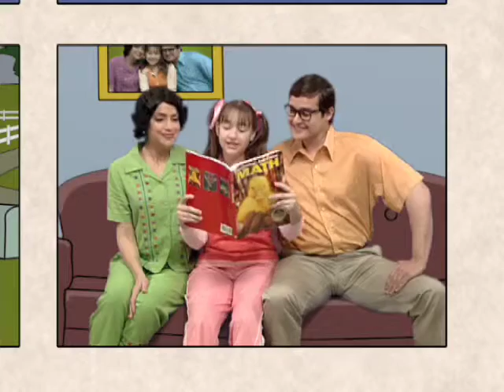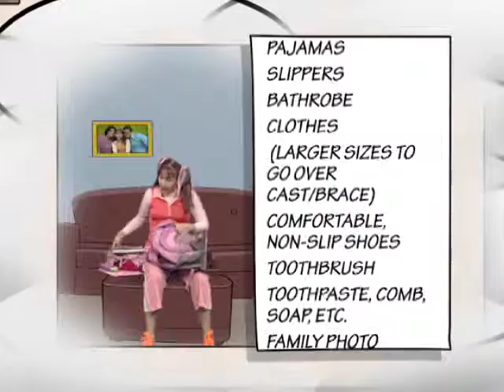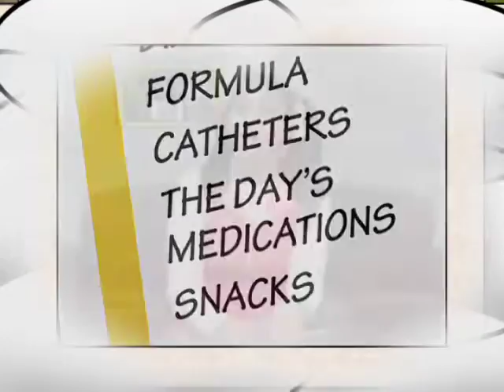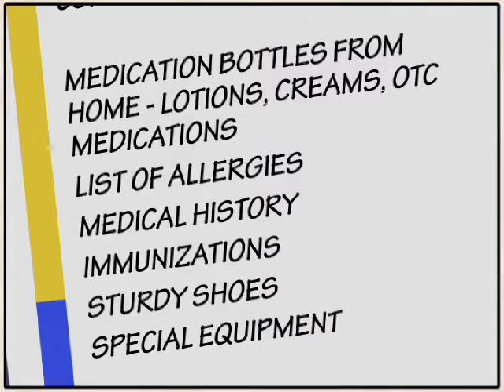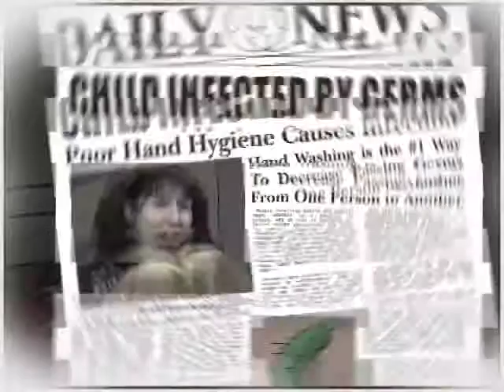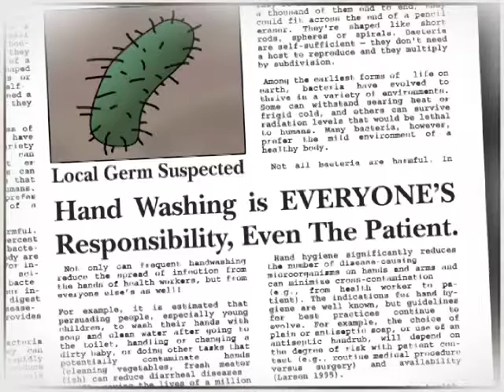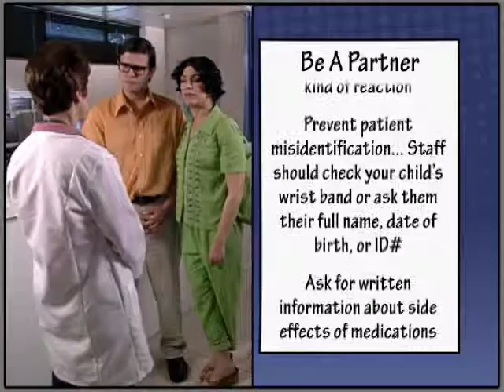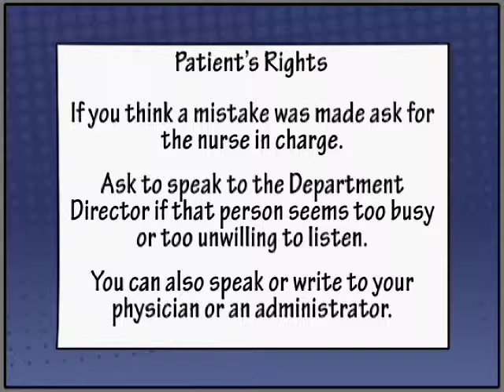Texas Scottish Rite Hospital - Admissions requirements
Information for families prior to child's surgery, regarding requirements and consequences of not "getting it right."